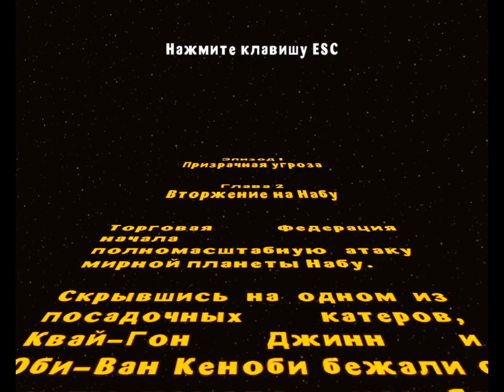Lego Star Wars - The video game [Призрачная угроза 1|Вторжение на Набу 2] [2/18]